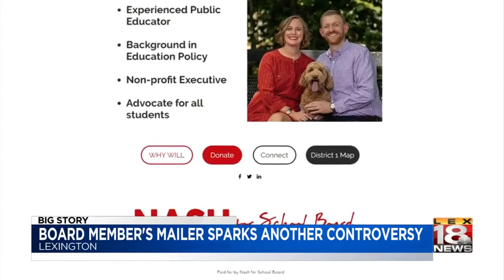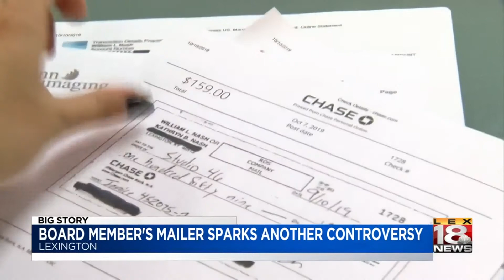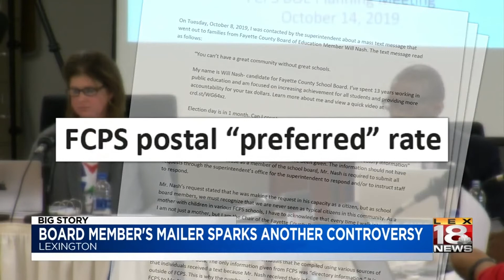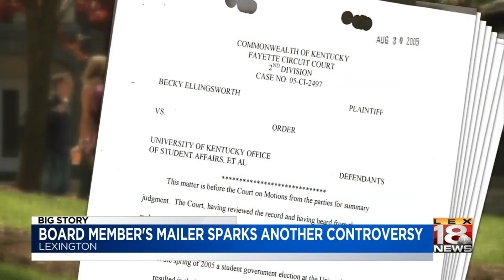Nash mailer - 10-17-19